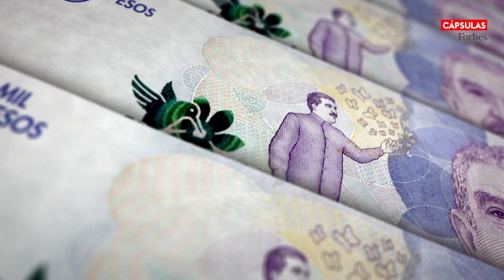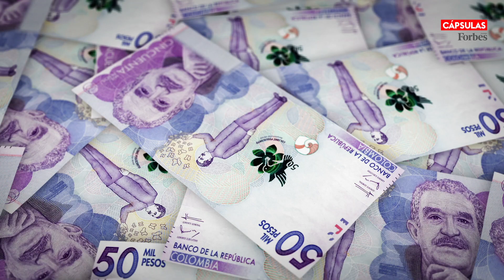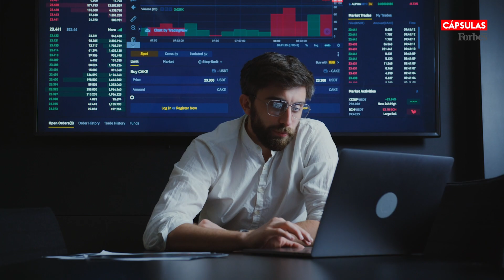¿De qué se trata el financiamiento climático?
El financiamiento climático trata sobre las fuentes de financiación destinadas a proyectos climáticos. En el frente climático se pueden tener proyectos de adaptación y de mitigación al cambio climático. Por ejemplo, las estrategias de descarbonización de las compañías, entidades publicas y de las personas en general para actuar frente a las emisiones de efecto invernadero. En lo industrial los que dejan de usar combustibles fósiles por alternativas, movilidad eléctrica o uso eficiente de la energía. El financiamiento climático busca garantizar los recursos para que estos proyectos ayuden a cumplir las metas que se ha planteado el país en este tema.

Según Carolina Agudelo, gerente líder de la práctica de Sostenibilidad y Cambio Climático de PwC Colombia, “en la actualidad un concepto muy relevante en este tema son las finanzas combinadas, donde se acceden a diferentes recursos de inversión, filantrópico, gubernamentales o de inversionistas privados para combinarlos y acelerar el desarrollo de los proyectos climáticos, para que se mantengan en el tiempo y superen los retos como el fortalecimiento de capacidades para proponentes de proyectos y la articulación de los stakeholders”